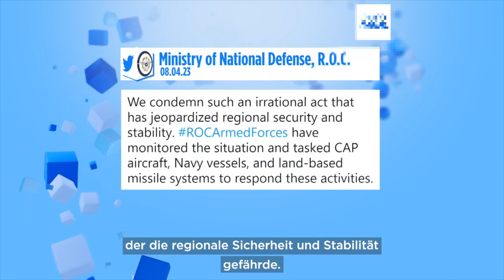Suryoyo Sat Tebe 10.04.2023